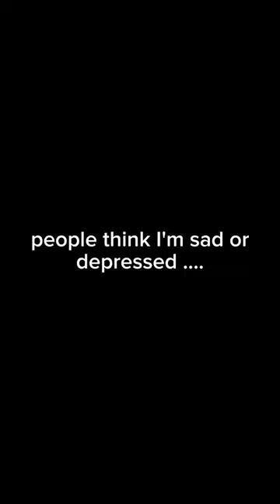sad songs for sad people ***